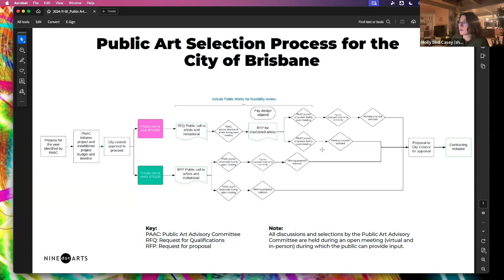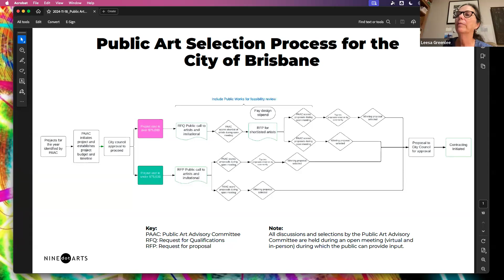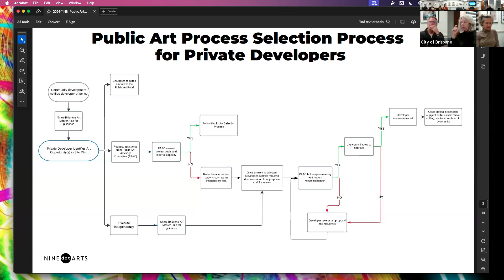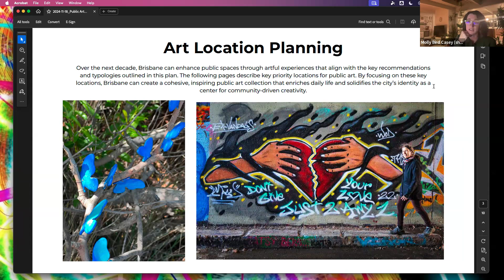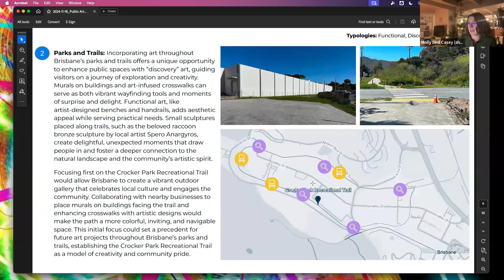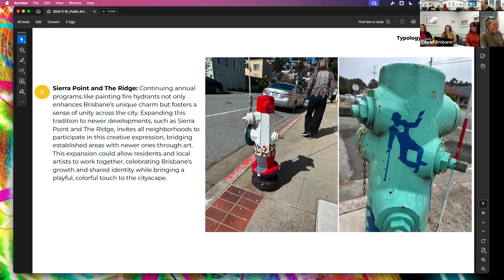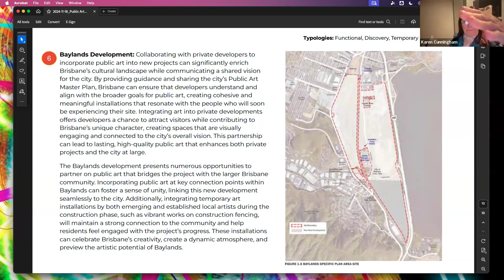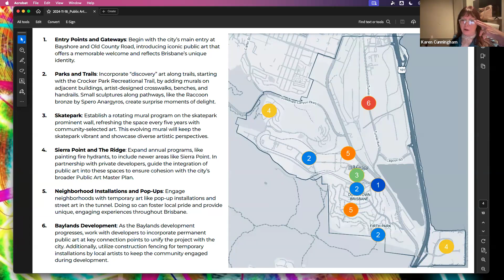Public Art Advisory Committee Meeting 11-18-2024